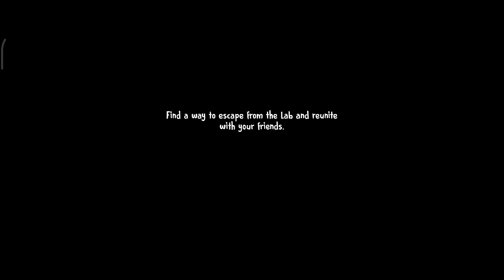Ice Scream 7 Full Gameplay | Ice Scream 7 Escape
Ice Scream 7 Ghost Mode Full Gameplay